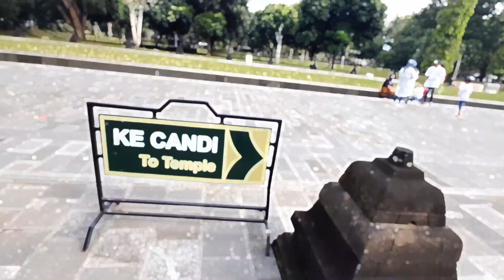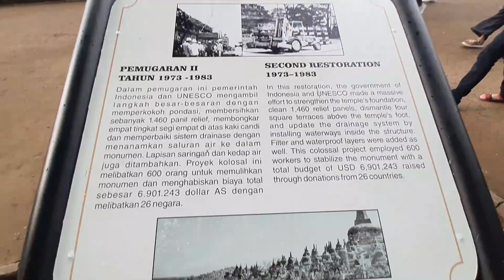Liburan ke Candi Borobudur